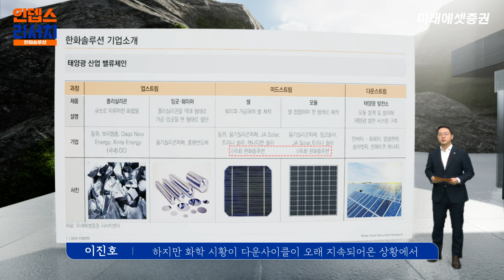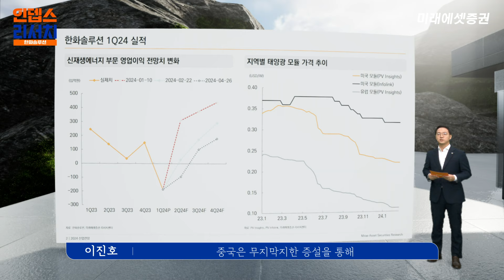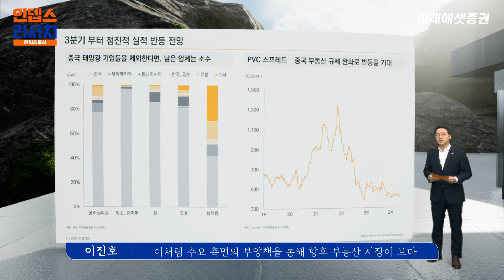[인뎁스 리서치] 한화솔루션 3Q24부터 점진적 실적 반등 전망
출연자 : 이진호 선임연구원

00:10  오프닝
00:24  기업 소개 (태양광  화학산업  2개의 큰 흐름의 사업 영위)
00:59  1분기 실적 (영업실적 저조, 신재생에너지 실적 하락)
01:45  투자 포인트 첫 번째 이유. 동남아 모듈 수입 관세 면제 종료
02:38  투자 포인트 두 번째 이유. 화학 시황 반등 기대 (PVC 스프레드 증가 예상_부동산시장)
03:21  클로징 (3분기 부터 점진적인 실적 반등 전망 및 기대)
03:25  써머리